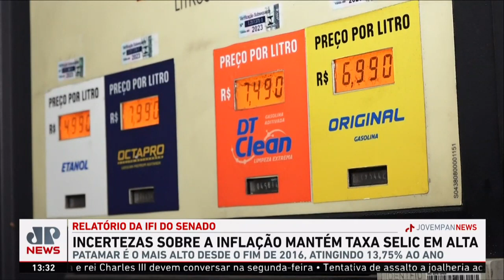Incertezas sobre a inflação mantêm Selic em alta, aponta relatório; Serrão explica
As incertezas sobre a trajetória da inflação seria o que teria mantido a taxa Selic em alta, conforme apontou o relatório de acompanhamento elaborado pela Instituição Fiscal Independente do Senado Federal (IFI). Com o patamar mais alto desde o fim de 2016, de 13,75% ao ano, a taxa Selic é a principal ferramenta usada pelo Banco Central (BC) para conter a inflação, como explicou a diretora da IFI, Vilma da Conceição Pinto, em entrevista à Jovem Pan News. Assista ao Fast News completo

Fast News